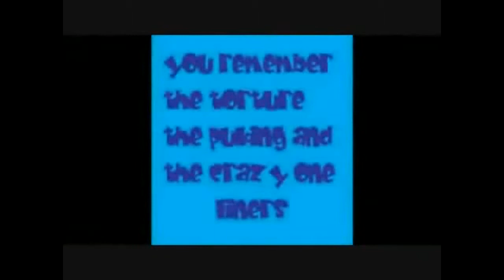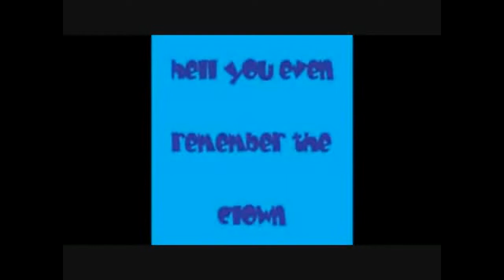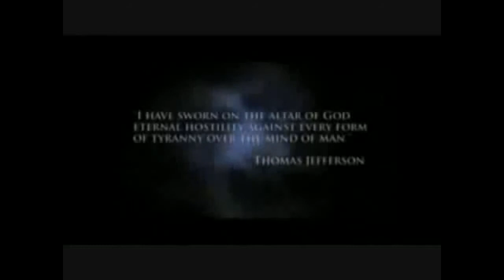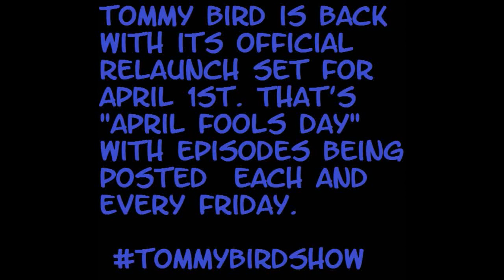The Tommy Bird Show Returns PROMO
Do you miss The Tommy Bird Show? Do you miss all the Laughs and crazy antic, and unexpected behavior? Well then Ive Got Great news for you. Tommybird is back. Relauch starting on april 1st 2016 with new episodes airing every friday.